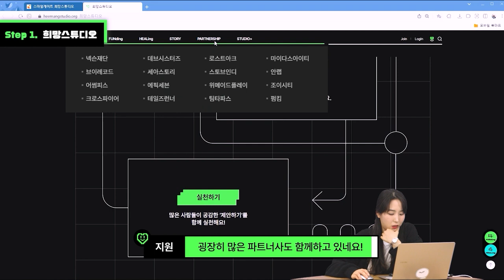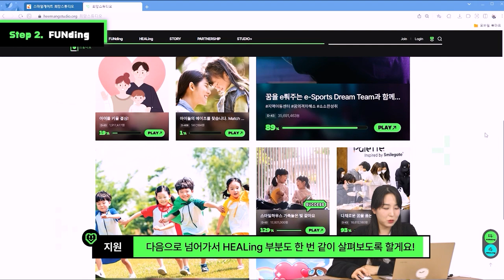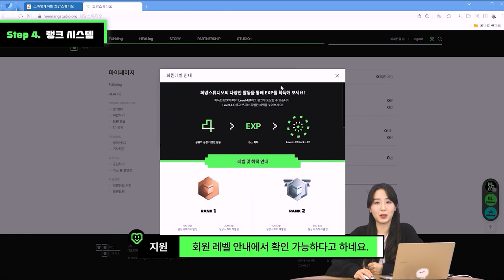스마일게이트 희망스튜디오, 국내 최초 게이미피케이션 기부 플랫폼 되다!🎉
이제는 기부도 게임처럼 즐기자!🎮

스마일게이트 희망스튜디오가 국내 최초 ‘게이미케이션’ 기부 플랫폼을 론칭했습니다.

이번에 새롭게 론칭한 희망스튜디오는 기존 플랫폼과 어떻게 다를까요?!👀

희망스튜디오 플랫폼을 저희 스마일커넥터 3기 복세편달팀이 직접 자세하게 살펴봤습니다!

희망스튜디오와 관련해 자세한 인터뷰 내용이 궁금하시다면,
댓글의 링크를 확인해 주세요🧡